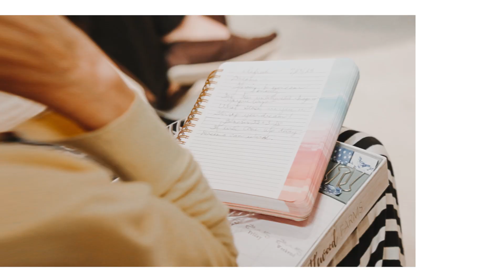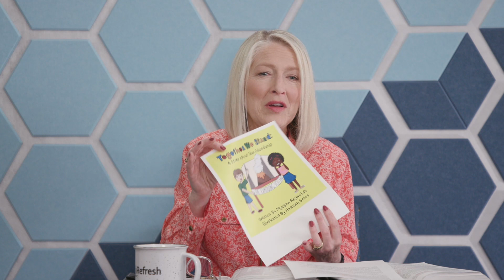Diversity, Equity, Inclusion from God's View | Myesha Reynolds | EP 122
Myesha shares her inspirational journey from being a school teacher to an equity coach, guided by her faith and a deep sense of purpose. She integrates biblical principles into Diversity, Equity, and Inclusion issues through stories, biblical insights, and practical advice. She illustrates the transformative power of embracing Jesus in conversations about equity,  empowering viewers to foster change, guided by love, authenticity, and a commitment to honoring God through fair treatment of all. Discover how Myesha's message of unity, rooted in scripture, brings hope, healing, and positive change to communities. She travels to groups and events in order to help people from business to the church discover unity and restoration.

Listen to our iRefresh Podcast on all major podcast platforms.